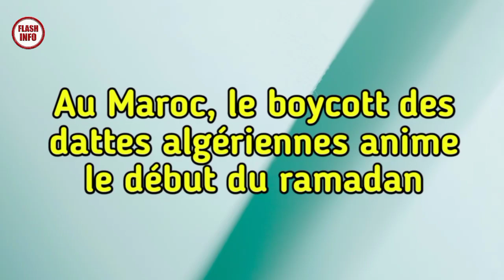Faits divers, Boycotte dattes algériens au Maroc, Béjaïa commémore double anniversaire du 20 Avril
Béjaïa commémore le double anniversaire du 20 Avril.
Au Maroc, le boycott des dattes algériennes anime le début du ramadan.